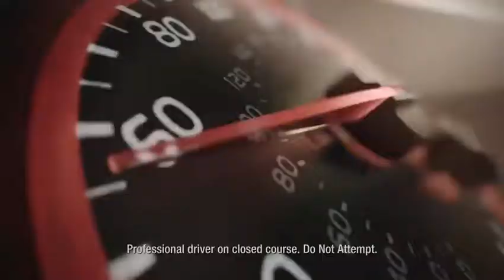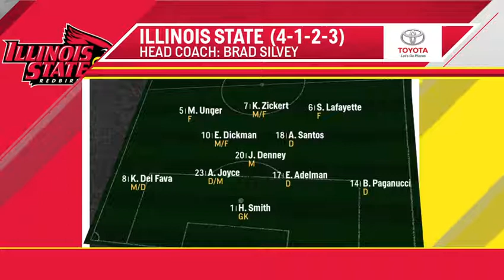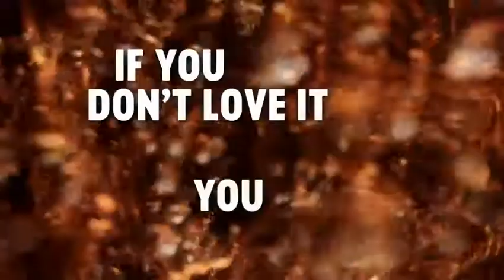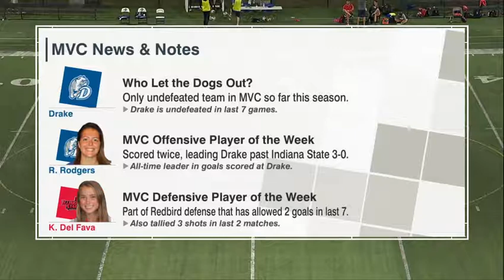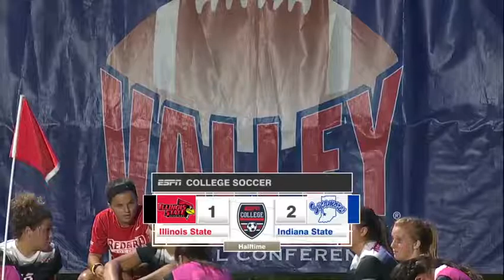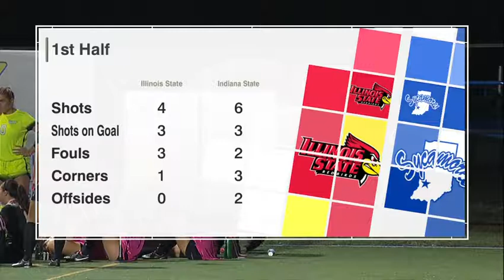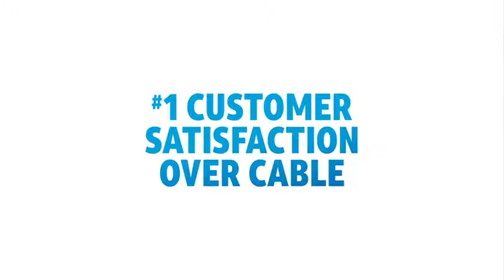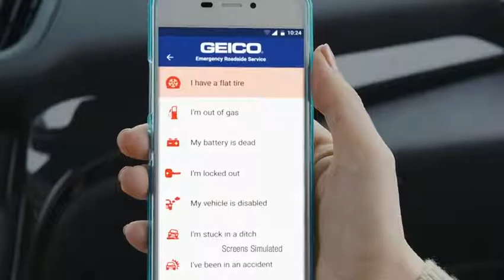2017 NCAA Women's Soccer Illinois State vs Indiana State